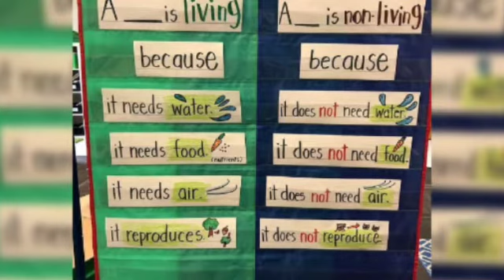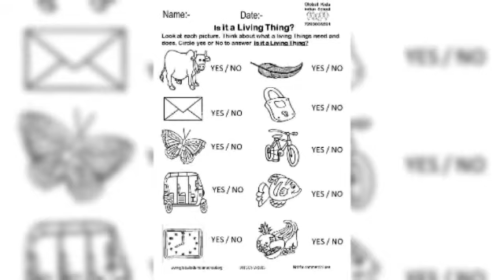Living things and non living things